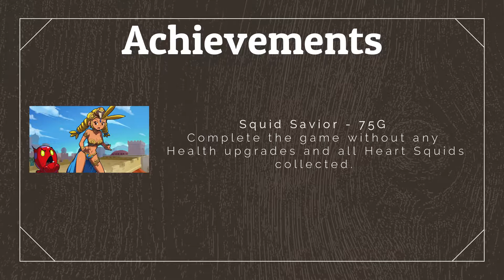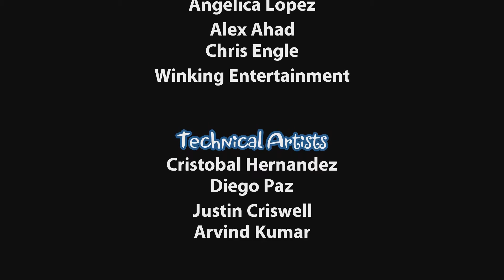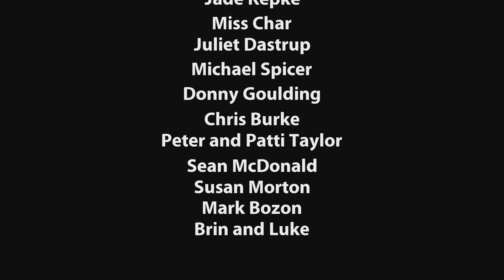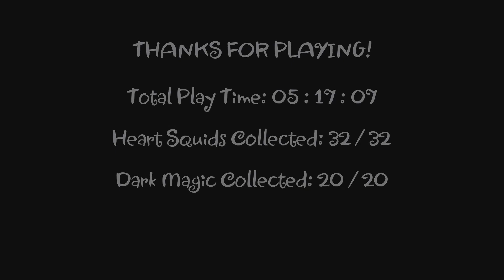Shantae and The Pirate's Curse: Part 20 - 100% Walkthrough / Achievement Guide - Finale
Hello Everybody! The Gaming Dad Here!

In this video i'll be facing off against the final boss. the Pirate king and also his true form.

I'll also be earning 5 Achievements.

Vanished into the eternal abyss… - 30G
Defeated the Pirate Master.

Nothing but a shade… - 50G
Defeated the Pirate Master without taking damage.

Guardian Genie - 50G
Defeat the Pirate Master's true form.

Half-Genie Hero - 100G
Defeated the Pirate Master's true form without taking any damage.

Squid Savior - 75G
Complete the game without any Health upgrades and all Heart Squids collected.